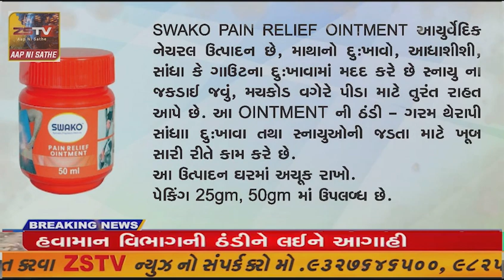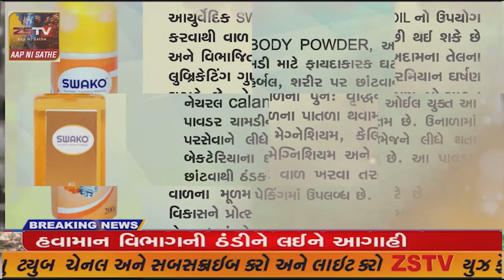થરાદ ખાતે લાયન્સ ક્લબ દ્વારા વિધાનસભાના અધ્યક્ષશ્રી શંકરભાઇ ચૌધરીનો સત્કાર સમારંભ યોજાયો